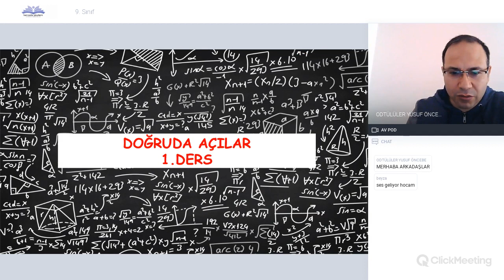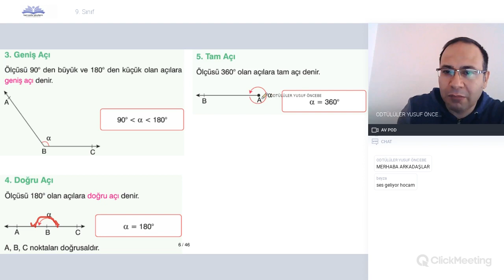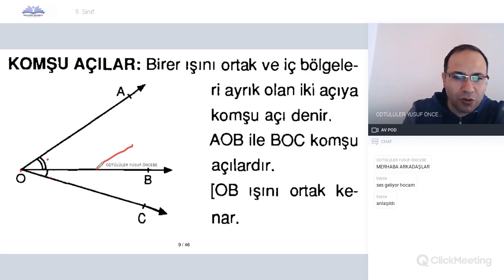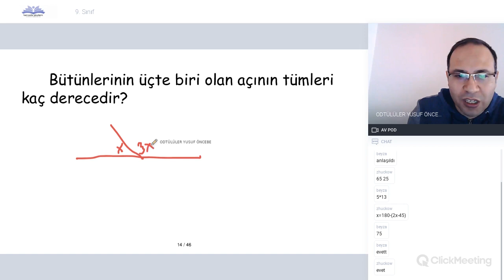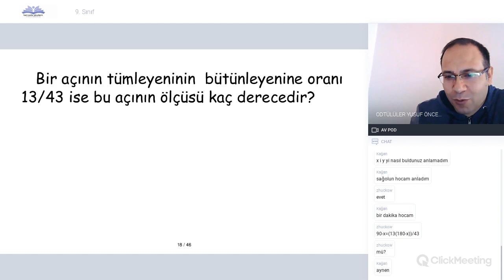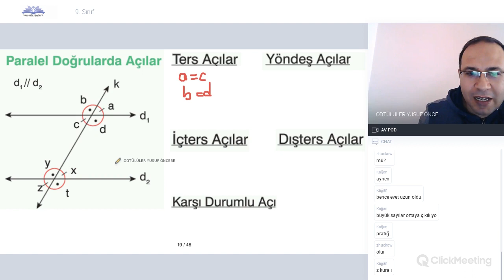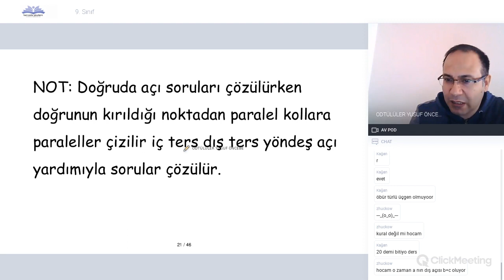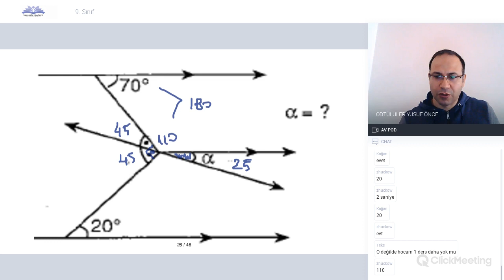9. Sınıf Matematik - Doğruda Açılar I